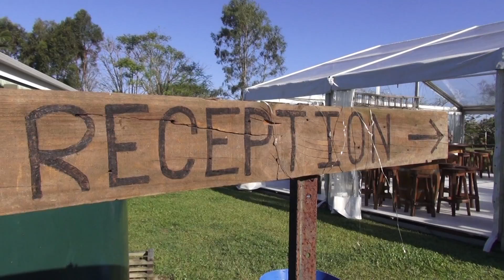Kahla & Matthews Wedding